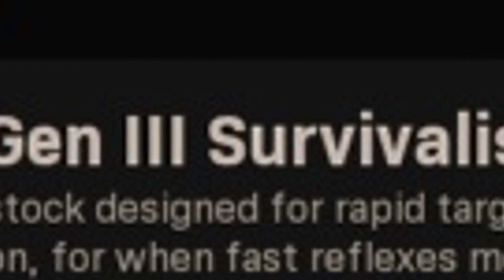La MEJOR CLASE de la STRIKER 45 en Modern Warfare 2020! *EXPLOTA*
En este video hablamos sobre LA NUEVA ARMA introducida con la TEMPORADA 2 esta puede ser la MEJOR ARMA según la COMUNIDAD de Call of Duty Modern Warfare 2020! la MITICA UMP 45 de COD MW2 regresa y Repasamos los que son LOS MEJORES ACCESORIOS/LA MEJOR COMBINACIÓN DE ACCESORIOS para la que es una de LAS MEJORES ARMAS este juego! es decir vemos LA MEJOR CLASE del NUEVO SUBFUSIL introducido con el PASE DE BATALLA de la NUEVA TEMPORADA la STRIKER 45! Este SUBFUSIL es caracterizado por tener un MUY BUEN DAÑO mucho mejor que el de la M4A1 y la MP5 y, TODO esto mientras que le muestro GAMEPLAY en ESPAÑOL de esta NUEVA ARMA DLC del BATTLE PASS de la SEASON 2 en COD MW 2019. Espero que les guste!

Súper fácil bro, si me envias la solicitud a mi cuenta de PSN, en el mensaje de esa solicitud solo dime que eres sub y con gusto te aceptaré.
Si me la envias por Activision no hay necesidad de colocar ningún mensaje extra!

►Unete a mi COMUNIDAD de PS4!
Solo tienes que buscar ''KESTO'' y te aparecerá, aqui puedes ENCONTRAR GENTE/EQUIPO con la que jugar Modern Warfare, Black Ops 4, COD Mobile, Fortnite y más! TE PUEDES UNIR YA MISMO!

🚀PSN ID: ItsKiller_YT
🎮Activision ID: Kesto#5379475